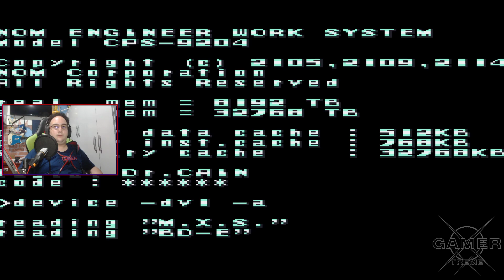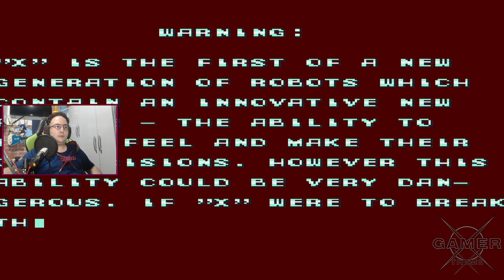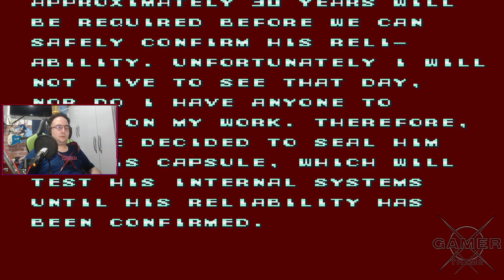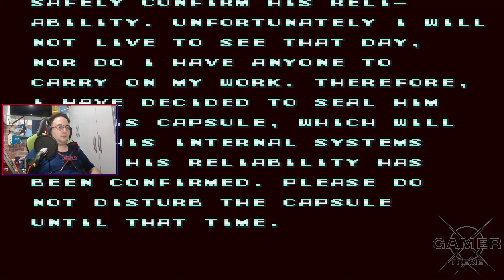🔴[X-LIVE] [Maratona Mega Man X] Mega Man X Legacy Colletion - Mega Man X - PC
GamerTag XBOX LIVE: XGAMERXTREME775

Origin: xgameroriginalx